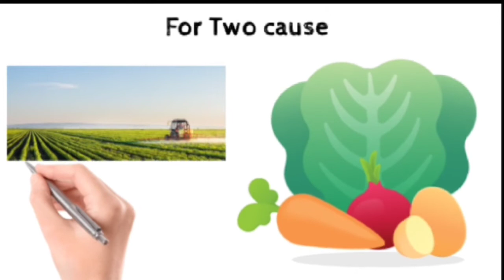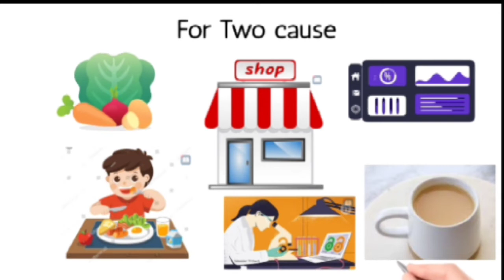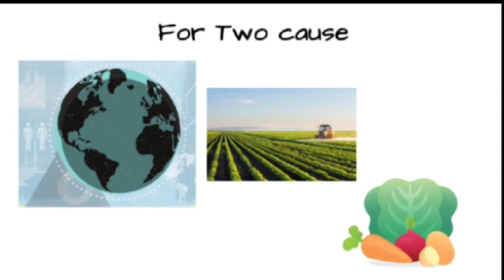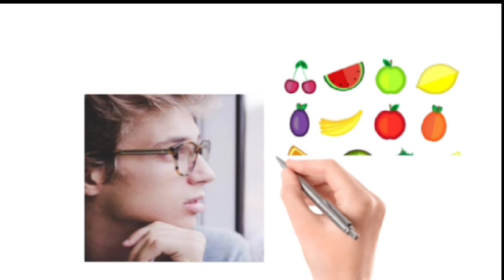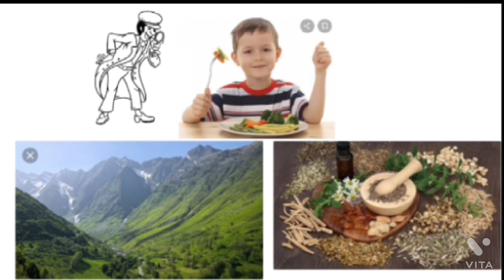Why need Dyatery supplements ? II Health tips II in bengali II Best on YouTube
Why need Dyatery supplements ? II কেন আমাদের খাদ্য তালিকাগত পরিপুরক প্রয়োজন?II Health tips II in bengali II Best on YouTube

I am Tapas Maity. Friends on this channel you will find videos about good health and royalty income in Bengali.
Friends if you have any questions or if you want to know anything about Health freedom, you can go to the comments section and ask me any question. I will try my best knowledge to answer your question by making video on that topic.
Chapter
0:0   Intro
0:9   What is Drugs
1:34 Drugs & Cosmetics Act
2:37 What is Cosmetics
4:0   What is Dietary supplement
6:50 Rule of Distibute
7:9   The End